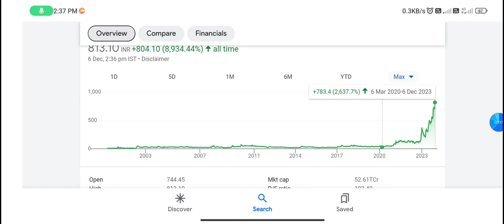Fact share | fact share news | fact share latest news today